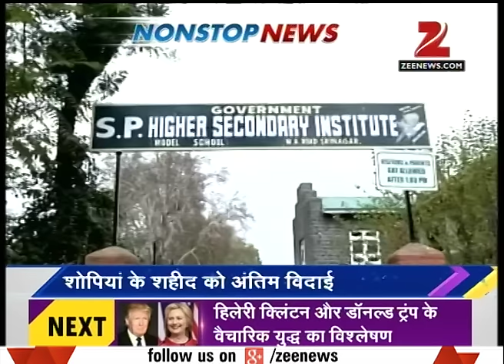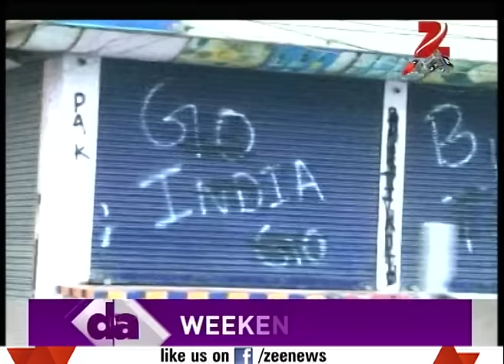DNA : Analysis of Hafiz Saeed's agenda for J&K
Analysis of Hafiz Saeed's agenda for J&K. Watch this special segment and get to know more here.